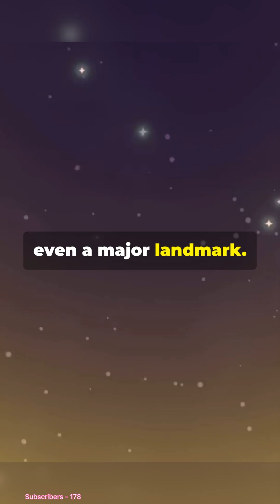Soviet Spacecraft Could Crash Into Earth This Weekend! 🌍🚀 [ May 10th 2025]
A failed Russian spacecraft from the 1970s is expected to re-enter Earth’s atmosphere on May 10, and scientists have no idea where it will land. From the US to Africa, nearly half the planet is in the potential impact zone.